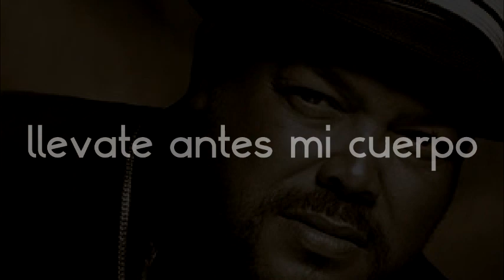REMOLINO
GRAN CANCION DE CESPEDES